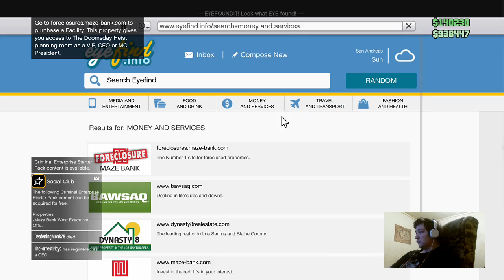GTA online Part42